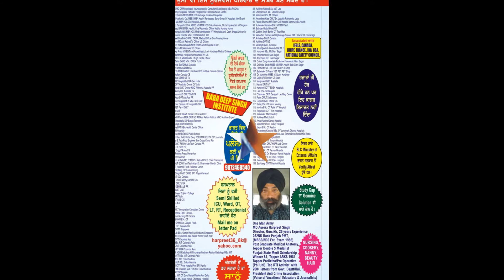Canada Nanny Course in Punjab (Patiala),9872468540